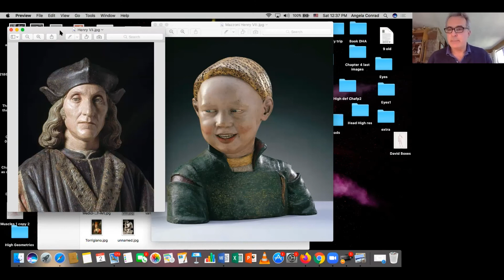The Violent Feud That Changed Michelangelo's Face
Did you know that Michelangelo's famous nose was broken in a fight with a rival sculptor? This video tells the true story of how a young Michelangelo got into a brawl with his teacher, resulting in a disfiguring injury that would become his trademark.
 * Learn about the life of Michelangelo and the tragic event that changed his appearance forever. This video is full of fascinating details about Michelangelo's life and the violent feud that led to his broken nose.
 * See rare footage and images of Michelangelo's work and learn how his injury affected his art. This video is a must-watch for anyone interested in Michelangelo and his art.

As a teen, Michelangelo was sent to live and study in the home of Lorenzo de’ Medici, then one of the most important art patrons in all of Europe. His steady hand with a chisel and paintbrush soon made him the envy of all his fellow pupils. One young rival named Pietro Torrigiano grew so enraged at Michelangelo’s superior talent—and perhaps also his sharp tongue—that he walloped him in the nose, leaving it permanently smashed and disfigured. “I gave him such a blow on the nose that I felt bone and cartilage go down like biscuit beneath my knuckles,” Torrigiano later bragged, “and this mark of mine he will carry with him to the grave.”

0:00 Chapter 1: Introduction - The video starts with Roberto Osti asking the audience if they know how Michelangelo got his crooked nose. He then provides a brief overview of the story.
0:24 Chapter 2: Michelangelo's Time in Florence - This chapter discusses Michelangelo's time studying at the Medici Academy in Florence. It also introduces Pietro Torrigiano, a fellow student who was known for being a violent and cranky person.
 0:58 Chapter 3: The Fight - This chapter details the fight between Michelangelo and Torrigiano. It is unclear what caused the fight, but it resulted in Torrigiano punching Michelangelo in the nose and breaking it.
 1:28 Chapter 4: The Aftermath - This chapter discusses the consequences of the fight. Torrigiano was exiled from Florence and eventually ended up in England and Spain. He was later imprisoned by the Inquisition and died in prison. Michelangelo's broken nose became a recognizable feature and is now considered part of his iconic image.
 1:48 Chapter 5: Conclusion - The video concludes with Roberto Osti summarizing the story and emphasizing the importance of knowing the details of historical figures' lives.